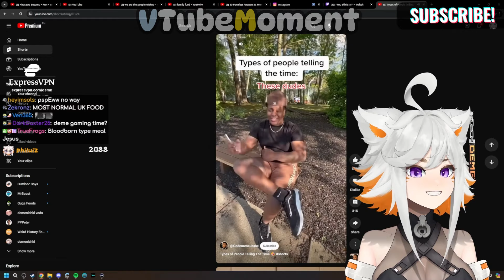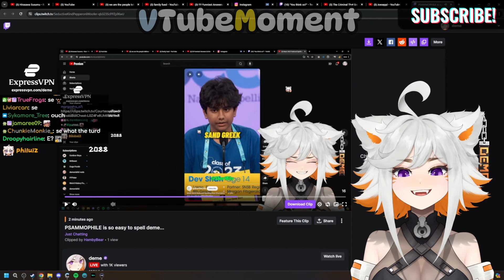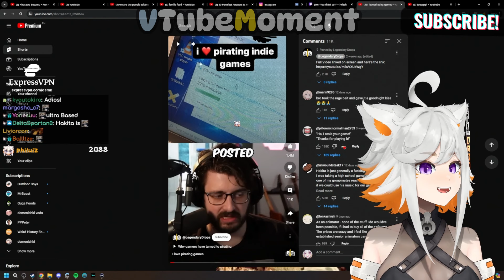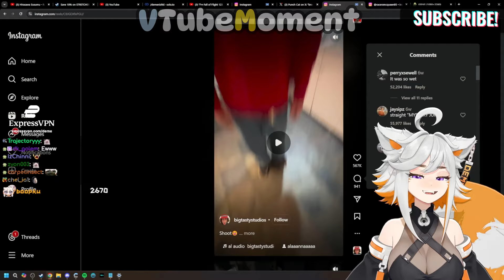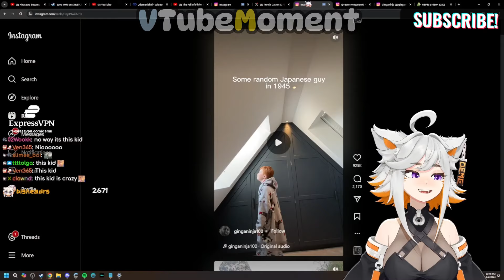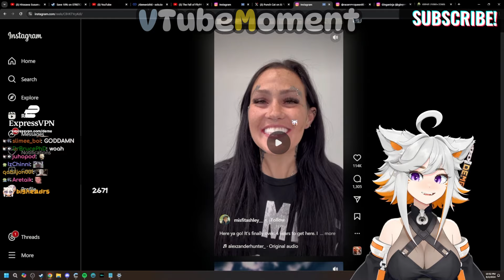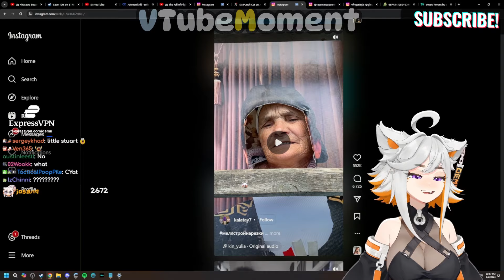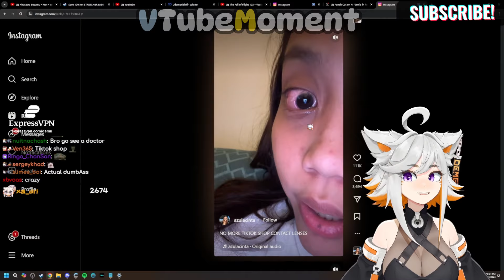Deme Chan Reacts To Memes | TikTok and Instagram Video | First Time Watching Such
- Follow Demenishki below!